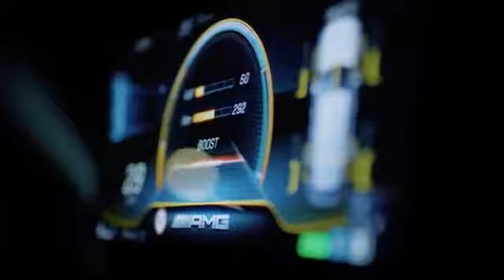Mercedes-AMG apresenta seu 1ª híbrido, o GLE 53 4Matic+ 2020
A Mercedes-AMG lançou nesta quarta-feira (26) o seu o primeiro modelo híbrido. É o AMG GLE 53 4Matic+ 2020, que associa um motor biturbo com compressor elétrico.  O SUV de alto desempenho é um híbrido leve. Ele traz sob o capô um motor 3.0, de seis cilindros em linha, combinado com um compressor auxiliar elétrico. Veja a galeria de fotos e a reportagem em